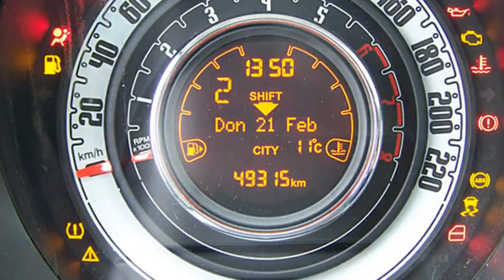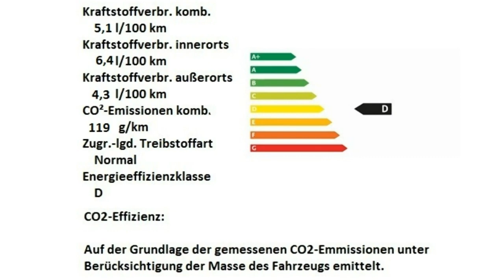Fiat 500 1 2 8V Lounge 0J471668 Motor Village Berlin jetzt Stell.